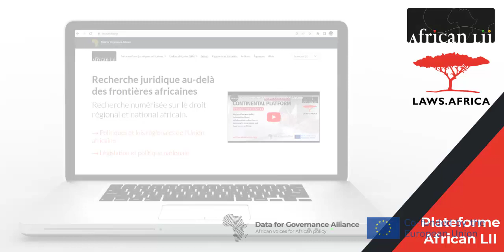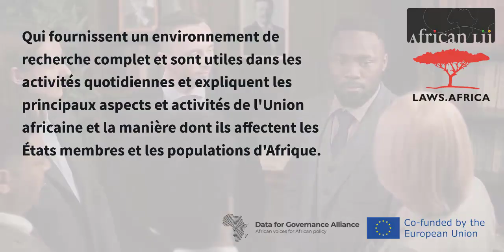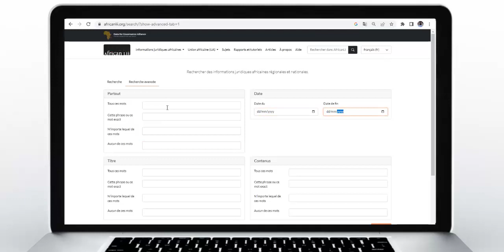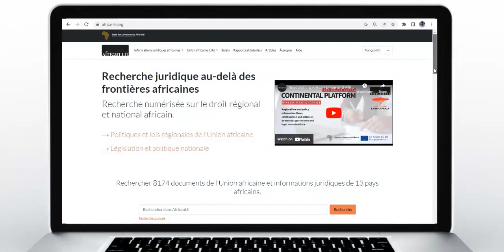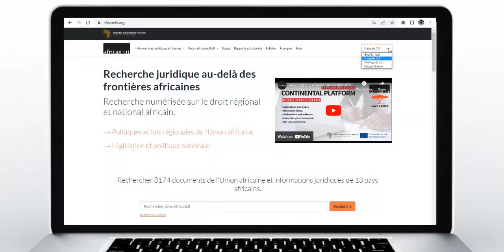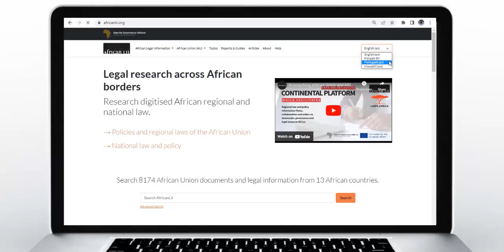Researching African Union and African National Law and Policy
La plate-forme AfricanLII est la plate-forme de recherche gratuite ultime sur le droit de l'Union Africaine et de Droit; et de la Politique Nationale Africaine. Découvrez comment accéder a cet outil de recherches juridiques gratuites. et